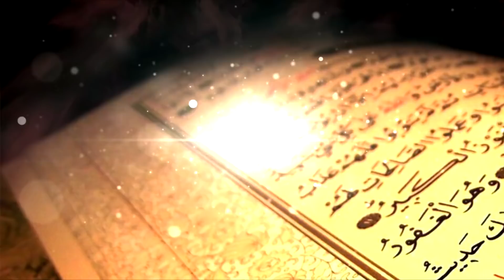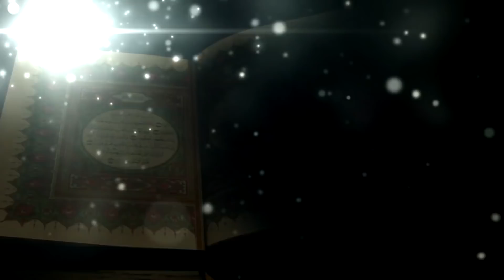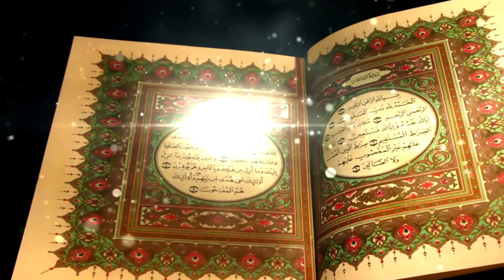HD || Tafseer E Quran || Para 4 || Shaikh Hafiz Jalal Uddin Qasmi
Para 4
 by
 Shaikh Hafiz Jalal Uddin Qasmi